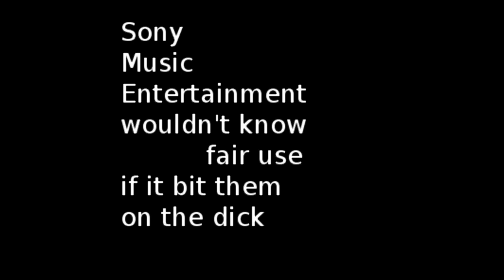princess party mountain - time after time.mp4